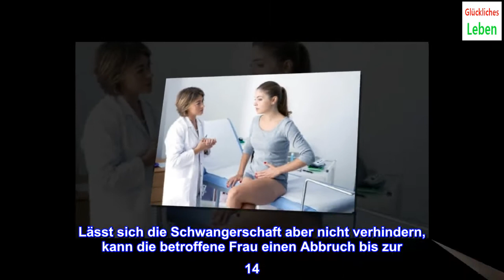Sexuelle Nötigung: Schwangerschaft verhindern